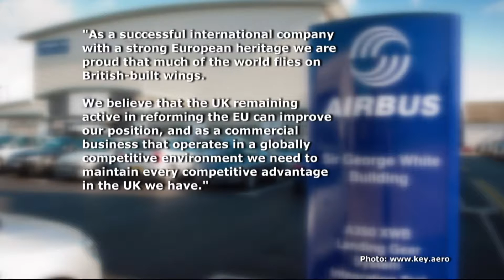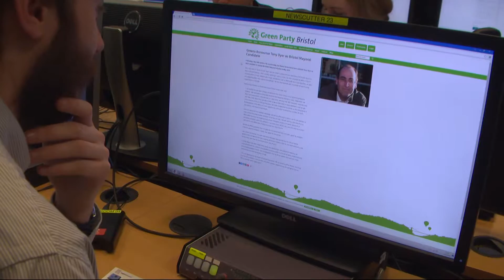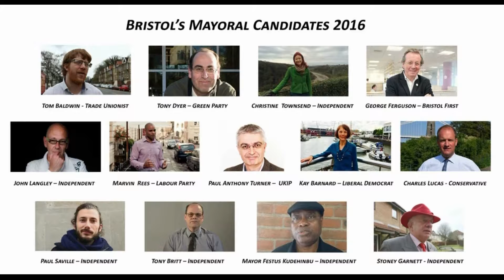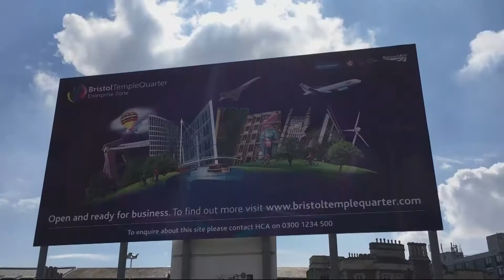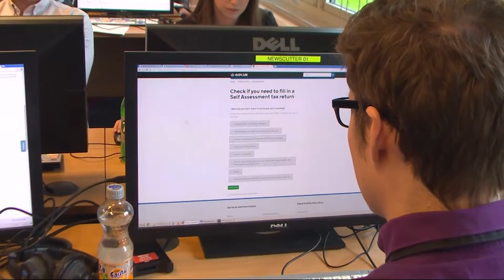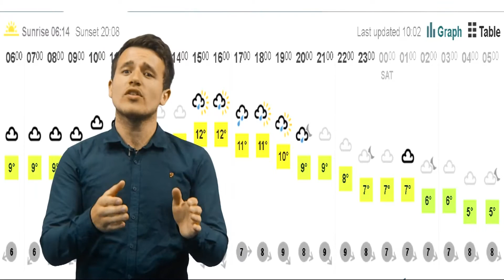BJTC Awards 2016 Category Best Newsday -UWE Level 2 Journalism Politics Special Newsday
BJTC Awards 2016 -category Best Newsday

Level 2 Journalism students produce a special politics Newsday to guage the political mood in Bristol